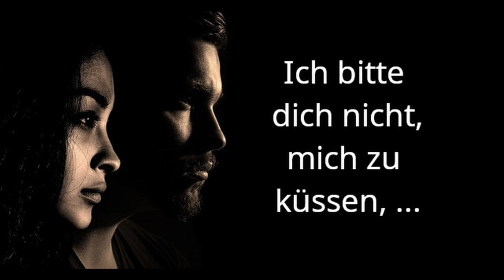FRIDA KAHLOS Worte an ihren Ehemann - beeindruckend!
Beeindruckende Worte –  eine flehende Liebe wird niemals erhört werden und wird früher oder später zerbrechen.

Möchtest du mir einen Kaffee für meine wertvolle Arbeit spendieren, dann bedanke ich mich aufs Herzlichste:
Sparkasse Oberösterreich
BIC: ASPKAT2LXXX

Bilder no name13 from Pixabay